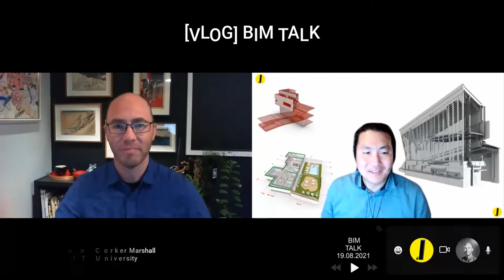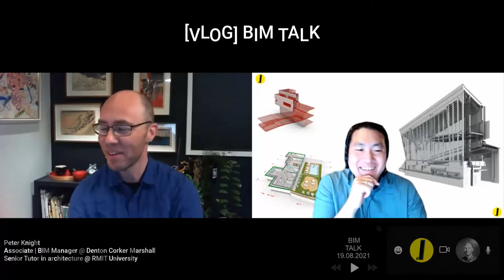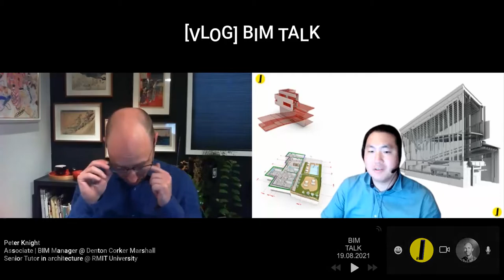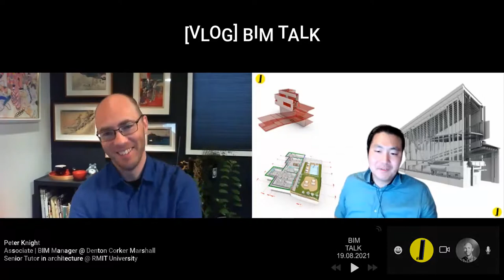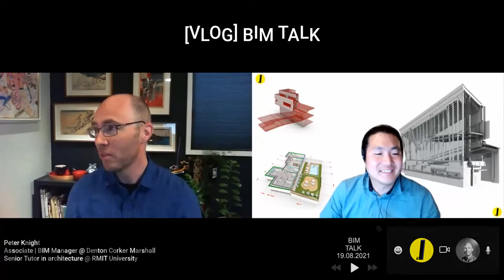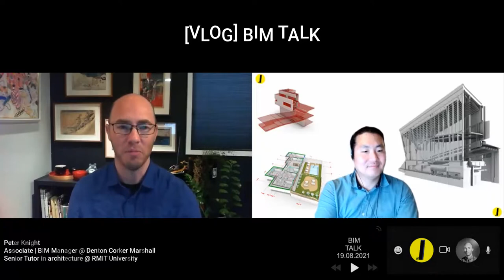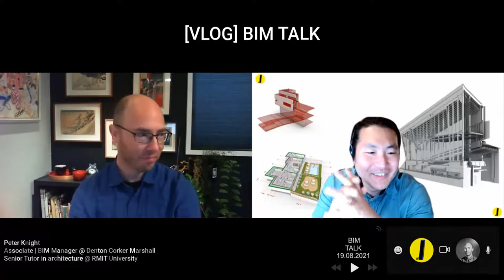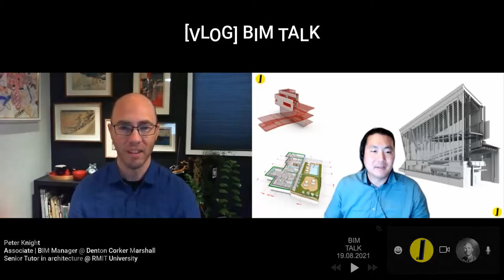[VLOG] BIM TALK with Peter Knight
I am currently making interviews with acquaintances whom I follow as BIM experts.

This podcast series is useful for students and educators at university, for everyone who is working in the AECO industry, architects and construction companies to start implementing BIM workflows, or anyone looking for a new BIM Manager in their organization.

On August 19, 2021, I had a great opportunity to have an interview with Peter Knight. He is BIM Manager at Denton Corker Marshall in Melbourne, Australia and Senior tutor in architecture at RMIT University.

He was also my teacher at RMIT when I was second year bachelor student in architecture. It was great to catch up with him again and discuss more about our current industry, education and technologies.

"The industry is past the crossroad, the industry fully adopted BIM, everybody is pushing forward with it in Australia."

Let us hear from Peter about his BIM experiences and thoughts.

Special thanks to Peter for this great interview, and we are looking forward to seeing your contributions to our community!